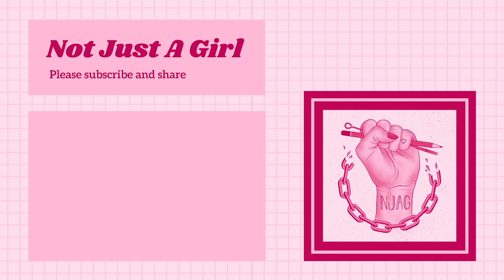Not Just A Girl: Destroy Normal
Not Just A Girl: Tattoo Podcast
Season 1 Episode 5 with Brody Calypso
(with English subtitles/closed captions)

Welcome to Not Just A Girl, the feminist tattoo podcast where I get to give you a glimpse into the lives and art practice of some of my favourite tattooers. I’m Eddy, thank you for joining me.

For the fifth episode I am joined by the fabulous Brody Calypso who works at Crucible Tattoo in Melbourne, VIC Australia. We talk about client safety, how tattoos can change your relationship with your body and the importance of diversity.

Please note that I had some technical difficulties with my audio track on this episode, but hopefully the subtitles help. You can also find the transcript of this episode on the NJAG blog or Tumblr. You can find more regular updates on Instagram and Facebook so please follow and like.

(recorded on the 13th May 2020)